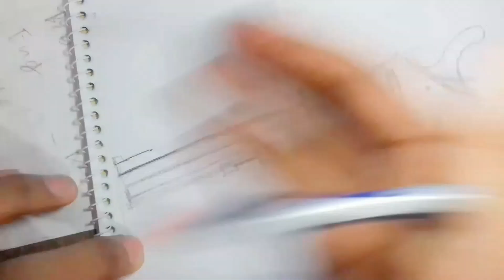How to draw a revolver | how to draw a gun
Drawing equipment:

1.Matador Venus 4B pencil
2.6B pencil
3 Normal paper